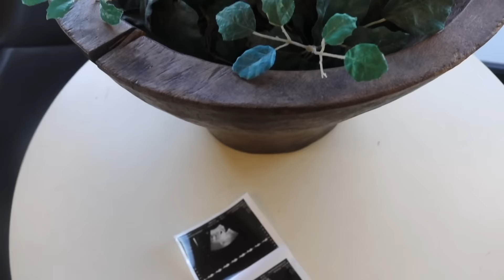HOME WATER BIRTH VLOG *EMOTIONAL*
Thank you guys so much for joining me on the journey. It was so amazing and I can’t thank you guys enough. I love you so much 💖

I love talking to you guys so don’t be shy!